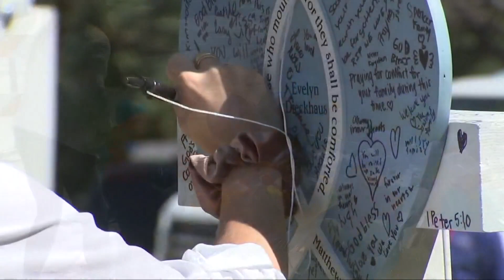Justin Pearson reinstated to Tennessee House after being expelled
Justin Pearson has been reinstated to the Tennessee House. Here's the latest updates...

(AP) The second of two Black Democrats expelled from the Republican-led Tennessee House will follow his colleague in a return to work at the Capitol on Thursday, a week after their banishments for a gun control protest on the House floor that propelled them into the national spotlight.

Pearson was easily reappointed to his position by Shelby County commissioners Wednesday, and delivered a speech like a fiery pastor to a throng of jubilant supporters outside in a churchlike celebration. The Memphis lawmaker plans to be sworn in outside the Capitol on Thursday before returning for the House floor session that morning.

Republicans expelled Pearson and Rep. Justin Jones last week over their role in a gun control protest on the House floor after a Nashville school shooting that left three children and three adults dead.

The appointments are interim and special elections for the seats will take place in the coming months. Jones and Pearson have said they plan to run.

The House’s vote to remove Pearson and Jones but keep white Rep. Gloria Johnson drew accusations of racism. Johnson survived by one vote. Republican leadership denied that race was a factor, however, and noted that Johnson's role in the protest didn't involve some steps that Jones and Pearson took, including speaking into a bullhorn.

On Monday, the Nashville Metropolitan Council took only a few minutes to unanimously restore Jones to office. He was quickly reinstated to his House seat the same day.